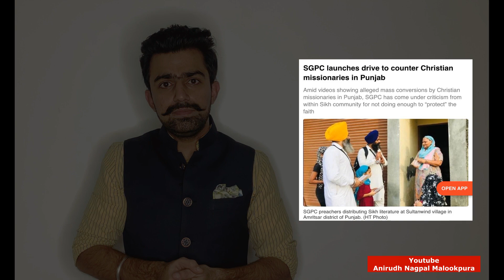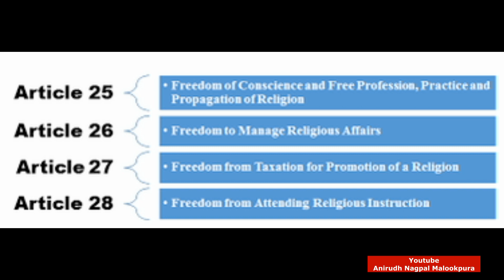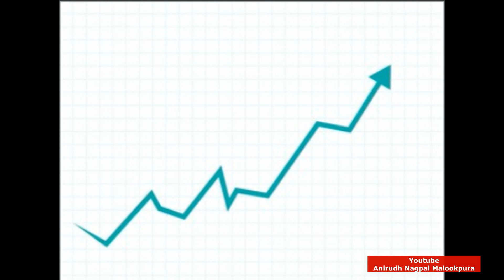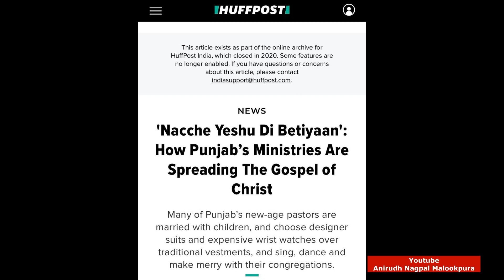🔴Sikh Converting To Christian | Punjab Towards Conversion | Sikhi | Alarming Situation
SatShriAkal Ji🙏  Mai Tuhada apna Anirudh Nagpal Malookpura. Umeed Krda haan Tusi Sare Jane Tandrust howo ge te apna te apnea da khyaal v zaroor Rakh Rahe howo ge.

Detail
Christianity  entered the Punjab in 1834. John Lowrie and William Reed were the first missionaries to spread the word of Jesus Christ in the region. Its initial adherents were largely urban, literate, and socially diverse but so small in number that they were insignificant in the whole social mix of Sikhs, Hindus and Muslims of which Sikhs was the largest group.the number of Christians in the state of Punjab has witnessed a rapid increase. Being a relatively new phenomenon, not yet 200 years old, the Christian community in Punjab comprises predominantly of converts. Most of the early conversions were from the Hindu community, but now, a majority of the converts are from among the Sikhs. A new wave of mass conversion into Christianity is taking place in Punjab where thousands have reportedly accepted the faith.The implications for the border state Punjab and the Sikhs, who have traditionally stood as a barrier between expansionist mono-cultures and the rest of India, becoming evangelised will be severe. This situation will have a critical spill over effect on India as a nation and as a civilisation. Sikhs in Punjab have a new battle on their hands – one of the toughest in their history of valiant struggle. Both the state government and Sikh religious bodies should recognise this and work towards curbing such activities. While religious and social bodies should act towards building an all-inclusive society, the government should look at enacting laws which should help curb such conversion.

MY FAVOURITE EQUIPMENT:
🎙 Reporting Mic
🎥 Camera Mic
🎙 Recording mic
🎙 Podcast Mic

(Button)🟥 👆 ਦੱਬ ਦਿਓ ਤੇ ਨਾਲ ਟੱਲੀ 🔔 ਜ਼ਰੂਰ ਵਜਾ ਦਿਓ |

____________ਧੰਨਵਾਦ ___________